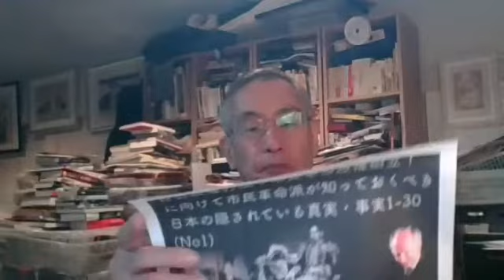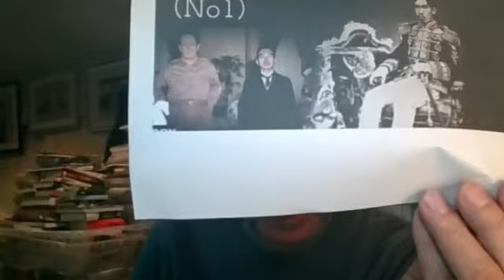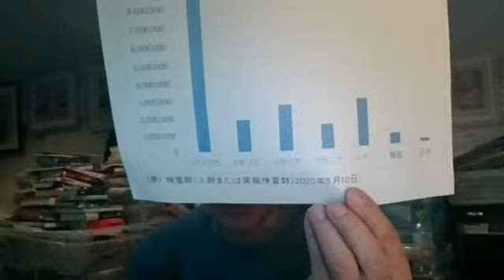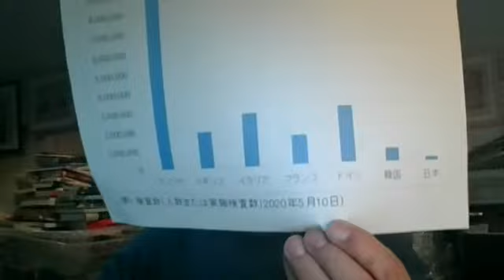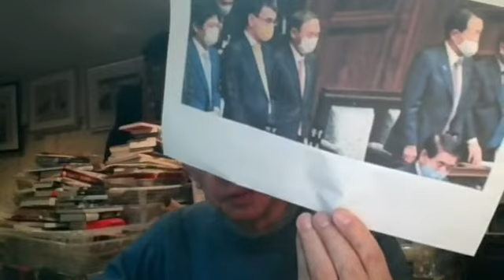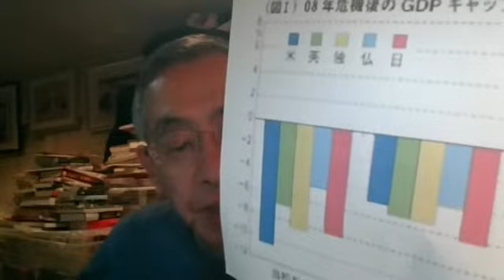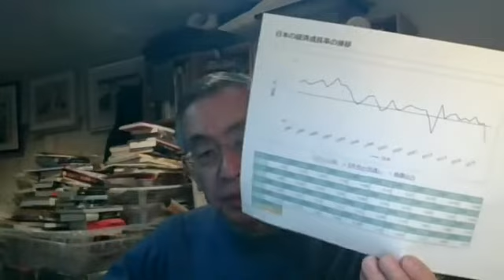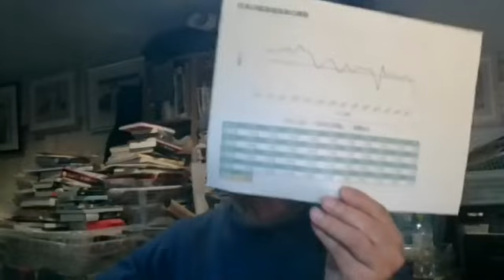『つづき！自公政権打倒！市民革命政権樹立！』に向けて『市民革命派』が知っておくべき『日本と世界の隠されている真実・事実No.31-35』(No2)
I am a japansese independent journalist on internet media.  I am also a political and social activist.

昨日木曜日(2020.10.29)夜に放送しました【YYNewsLiveNo.3107】のメインテーマを加筆訂正して【今日のブログ記事】にまとめました。

【放送録画】64分56秒

【今日のブログ記事No.3516】

No.31: このグラフを見れば日本政府が来年7月に『東京オリンピック』を是が非でも開催するために『PCR検査を意図的に少なくして新規感染者数を少なく見せている』ことがよくわかる！

【画像】一日当たりのPCR検査数の世界比較グラフ(2020年5月10日)　(東京大学保健センターWEBサイトより)

アメリカ: 950万件

イギリス: 190万件

イタリア: 250万件

フランス: 130万件

ドイツ:　 280万件

韓国: 60万件

日本: 20万件

*直近の日本のPCR検査数(NHKコロナ特設サイトより)

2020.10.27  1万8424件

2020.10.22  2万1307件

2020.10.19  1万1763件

No.32: この画像をみれば日本には『三権分立』は存在せず内閣が『国会』を支配しているのがよくわかる！

【画像】内閣(行政権力)のトップである菅首相と全閣僚(民間閣僚は除く)は、衆議院の議案採決時には国会(立法権力)の議員の戻って内閣提出の議案に賛成票を投じている。

No.33:この画像を見れば、2008年9月の『米リーマンブラザーズ銀行倒産』を発端に勃発した『2009年世界金融恐慌』による『GDPギャップ』を埋めるために、先進四か国(米、英、独、仏)は『政府の財政出動』と『中央銀行の金融緩和』を同時にしたが、日本だけは『政府の財政出動』だけで『金融緩和』はしなかったことがよくわかる。

これは『ロスチャイルド国際金融マフィア』が当時の白川日銀総裁に『日本を長期のデフレ不況にするために金融緩和を禁止したため』である。

【画像】先進五か国の『2008年危機後のGDPギャップと対応策の」効果』

No.34:このグラフ(日本の実質経済成長率の推移)の2013年-2019年の経済成長率を盛れば、『アベノミックス』で創造した700兆円の資金が『実体経済』にほとんど投下されなかったことがよくわかる。ほとんどが民間銀行経由で『金融経済』に投下されて『金融バブル』に使われたのだ。

【画像】日本の実質経済成長率の推移

ソース：世界経済のネタ帳

2013年:2.00%

2014年:0.38%

2015年:1.22%

2016年:0.52%

2017年:2.17%

2018年:0.28%

2019年:0.67%

2020年:-5.27% (INF予測)

No.35:この記事を読めば『第三次世界大戦=全面核戦争が勃発すれば30分で『人類絶滅』になる『真実』がよくわかる。

【記事】ピザを注文するよりも速く　30分で世界を滅亡させる潜水艦5隻　米誌が列挙

2020年02月01日 スプートニクニュース

米外交専門誌「ナショナル・インタレスト」は、30分で世界を滅亡させる能力を持つ潜水艦5隻をリストアップした。これらのうち3台はロシア海軍が保有する潜水艦で、残り2台は米国海軍のものだ。

同記事の著者は、ロシア海軍と米軍海軍がすでに保有している、あるいは間もなく就役する原子力潜水艦をリストにまとめている。また、ロシアのタイフーン型原子力潜水艦などの古い潜水艦はほとんどが退役しているためそのリストから除外されている。

このリストには、「ナショナル・インタレスト」誌が「弾道ミサイルを備えた最も静かな潜水艦」と呼ぶロシアの「ボレイ型原子力潜水艦」のほか、「デルフィン型原子力潜水艦」、「ヤーセン型原子力潜水艦」が含まれている。

同記事の著者によると、ヤーセン型原子力潜水艦は、例えば米国の東海岸から2000キロ離れた五大湖を攻撃できるという。

一方、リストには米国の「オハイオ級原子力潜水艦」と「コロンビア級原子力潜水艦」が入っている。「コロンビア級」は新型の潜水艦であり、2021年に造船が開始、2031年に就役する予定。

「ナショナル・インタレスト」誌によると、リストに掲載された潜水艦の中には非常に強力なものもある。そのうちの1隻は288個もの都市規模の標的を「放射性灰に変える」のに十分な威力を持っている。

同記事の著者は「これらの潜水艦とその艦載兵器は、実際に第三次世界大戦が始まれば、ピザを注文するよりも短い時間で人類の文明を終わらせることができる」と述べている。
(おわり)